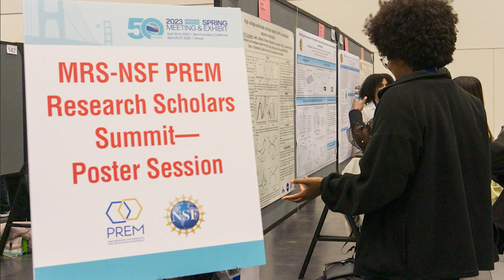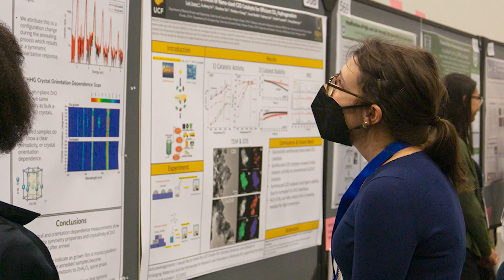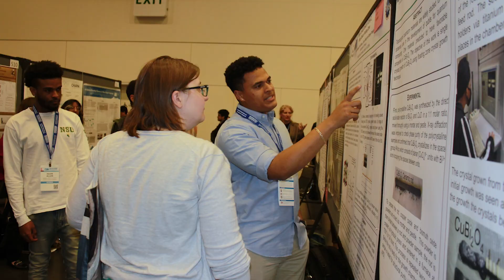NSF PREM Research Scholars Summit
This year is the 20th anniversary of the NSF Partnerships for Research and Education in Materials (PREM) program, which has partnered with MRS since 2013 by bringing PREM students to the MRS Meetings. NSF PREM Program Director Shadi Mamaghani discusses the benefits of having meeting attendees interact with the students.